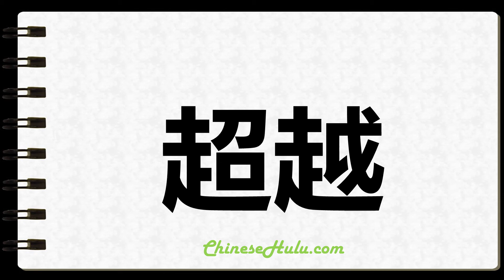How to Write Transcending in Chinese